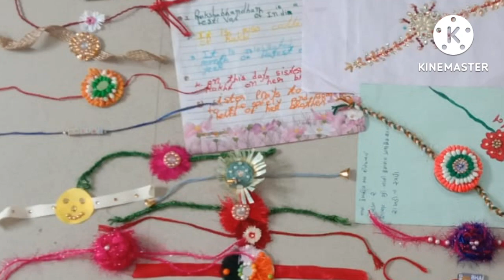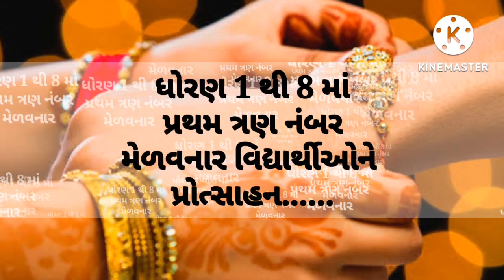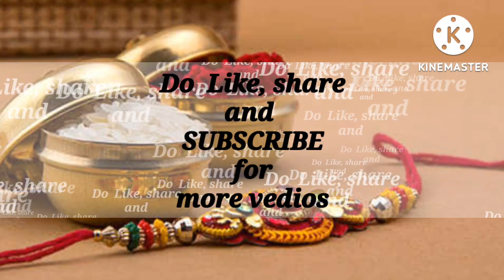Rakhi competition on Rakshabandhan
We  celebrate રક્ષાબંધન in our school  today